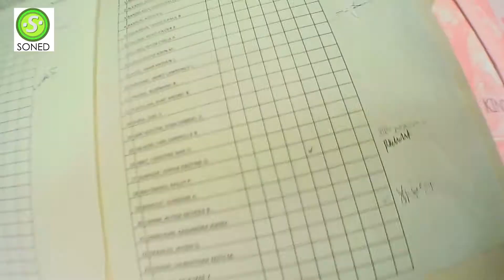RIDE BY First Rain for 2021 - Bagyong Dante - Gabi at Ulan Motovlog 2021